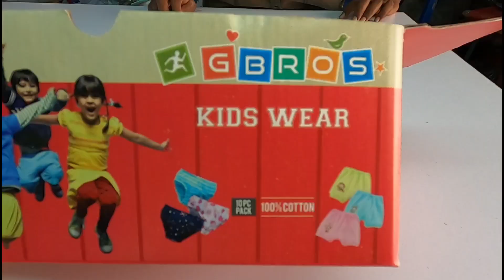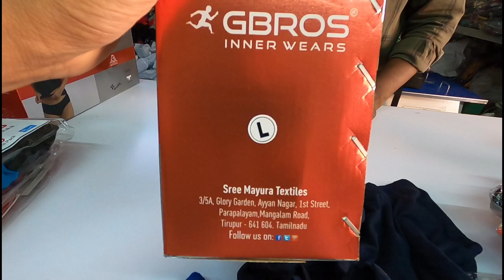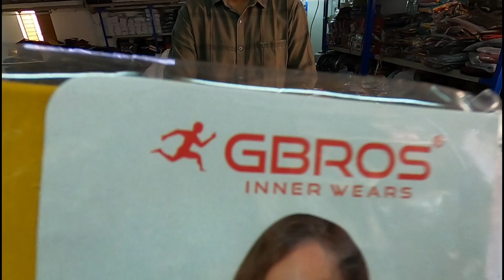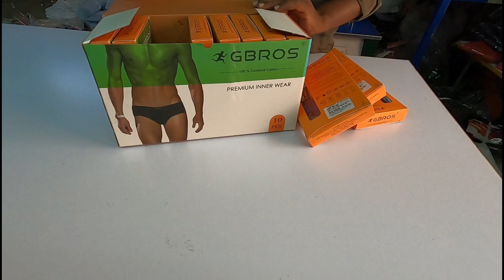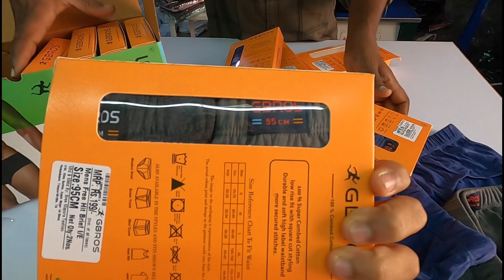BEST BUSINESS IDEA 💡 | ഈ വിലക്ക് കേരളത്തിൽ കിട്ടില്ല | Salihkavil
3/5 A, Glory Garden, Ayyan Nagar 1st Street, Mangalam Road, Parapalayam,

Biz Vlogs by Salih